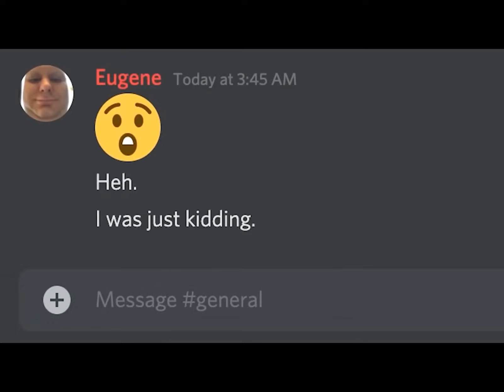Beluga vs Eugene - the ultimate battle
Beluga vs Eugene, but with a twist
were at 63 subs, OMG, THIS IS CRAZY, THANK YALL SO MUCH!!